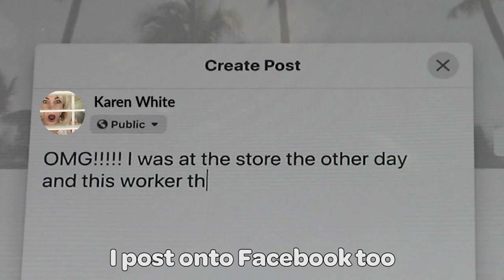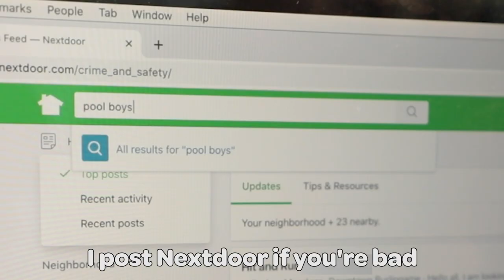Taylor Swift "The Man" Parody | KAREN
Enjoy my parody of Taylor Swift's "The Man" - KAREN!